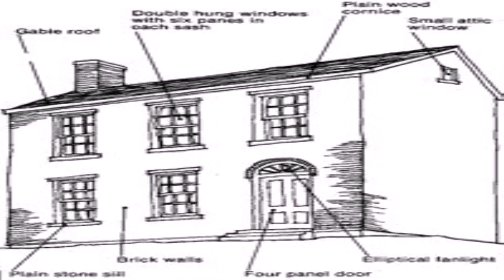Federal Style Architecture House Plans (see description) (see description)